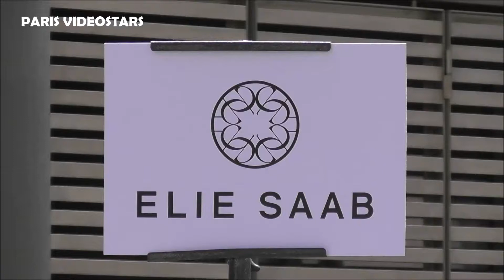Nada Adelle & Umar Kamani @ Paris Fashion Week 6 july 2022 show Elie Saab Haute Couture